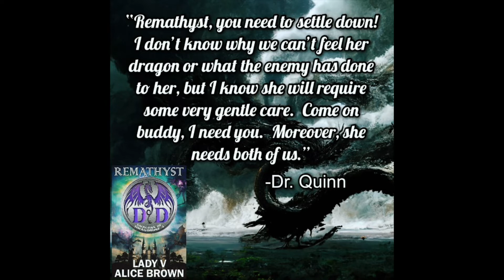What's Next? Work & Life Update / What Comes After the Book is Written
The book is complete, now what?  What comes after hitting the DONE button?  Some authors enjoy diving straight into the next book on their list to be written.  Some take a little much-needed R&R.  For us, it's a little different; we definitely don't jump right into the next book, but rather pace ourselves and genuinely enjoy the story we have just created for you.